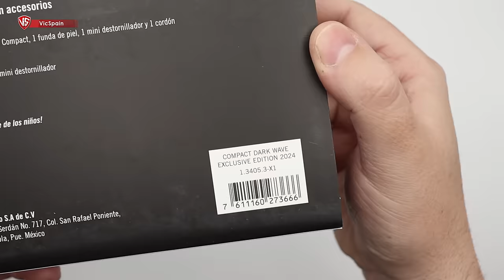VICTORINOX COMPACT DARK WAVE EXCLUSIVE EDITION 2024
➜ Navaja Victorinox Día del Padre 2024
➜ Día del padre México 2024
➜ Victorinox Father's day 2024